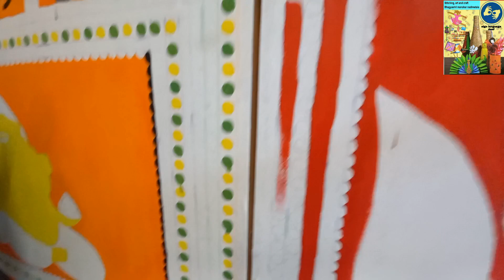madhubani painting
madhubni painting